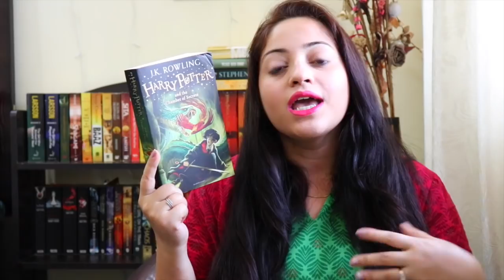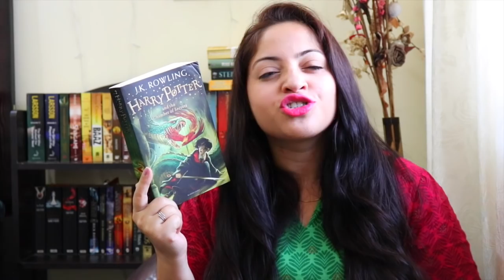Reading Wrap up 30 - 7 Mini Book Reviews | I read 7 books last month | Indian Booktuber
Check out the books that I read last month. I read seven books in July 2018 and here are mini book reviews - spoiler free.

0:00 Intro
0:39 The Subtle Art of not Giving a F *ck by Mark Manson
1:35 Speed Reading By Justin Hammond
2:09 Keepers Of The Kalachakra By Ashwin Sanghi
2:44 Harry Potter Book 2 By J.K. Rowling
3:08 Eleventh Hour By S. Hussain Zaidi
3:41 Tales And Legends From India By Ruskin Bond
4:24 50 Life & Business Lessons By Steve Jobs